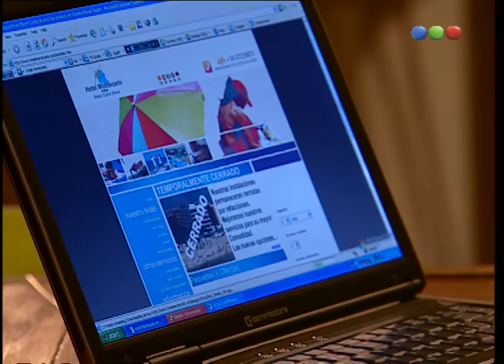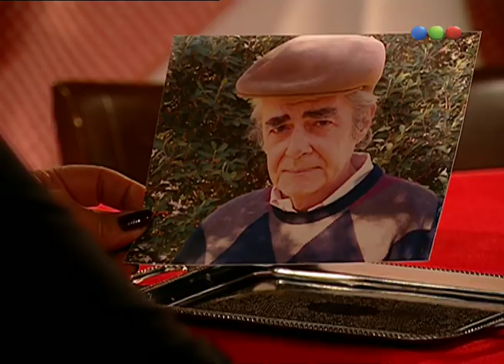Capítulo 55 - Herencia De Amor